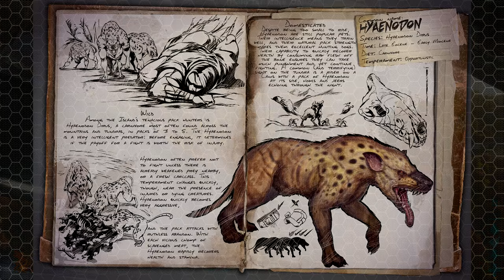ARK: SURVIVAL EVOLVED | NEW DOSSIERS | FUTURE DINOS!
In today's video i showcase the latest 3 dino dossiers that have been released, apologies for the late 2 that were released last month.

Come here daily for more videos on all the games i play.

GPU: GeForce GTX 970 4GB DDR5

RAM: 16GB DDR3 1600MHz Memory

MotherBoard: ASUS Z97-K s1150 M/board